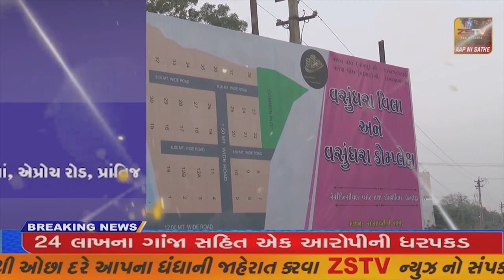ને.હાઇવે નંબર ૪૮ પર વરેડિયા નજીક ભુખી ખાડી ના સાકડા પુલ પર ટ્રકે મોટરસાયકલ સવારોને ટક્કર મારતાં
ભરૂચ ને.હાઇવે નંબર ૪૮ પર વરેડિયા નજીક ભુખી ખાડી ના સાકડા પુલ પર ટ્રકે મોટરસાયકલ સવારોને ટક્કર મારતાં અક્સ્માત સર્જાયો હતો//ZSTVNEWS//